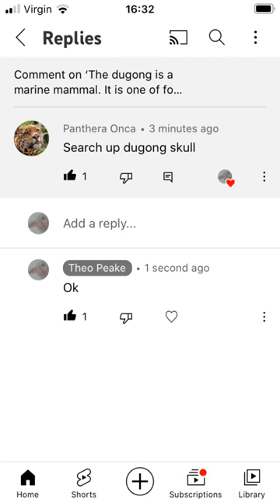Dugong Skull looks Horrifying 💀